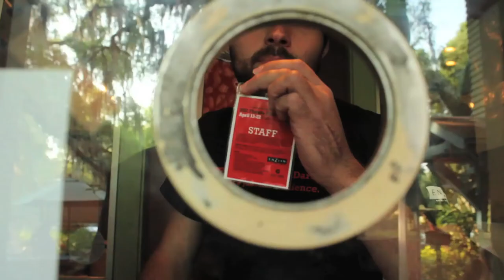Dr. Phillips High School Film Festival Opener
The 7th Annual Dr. Phillips High School Film Festival opener introducing Mr. Schwartz to begin the festival.